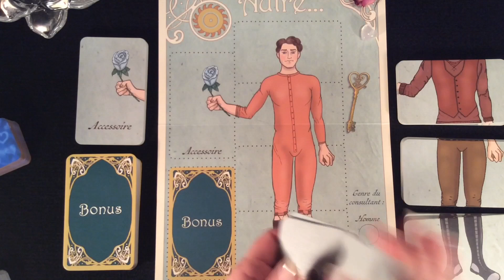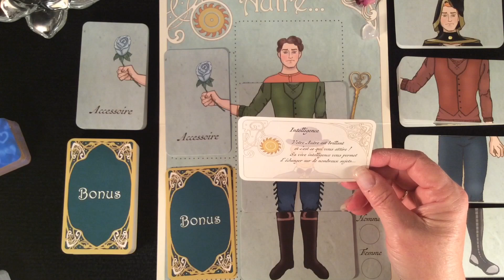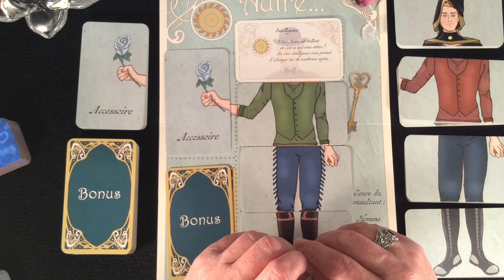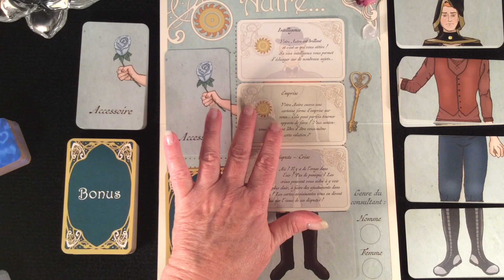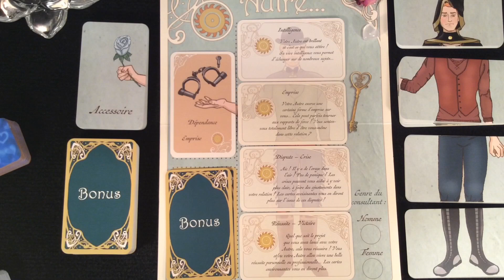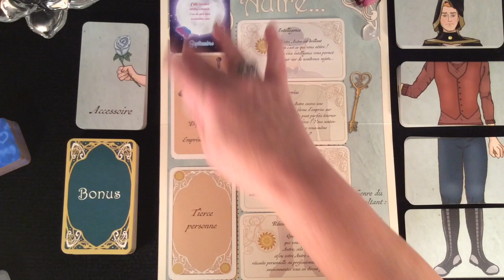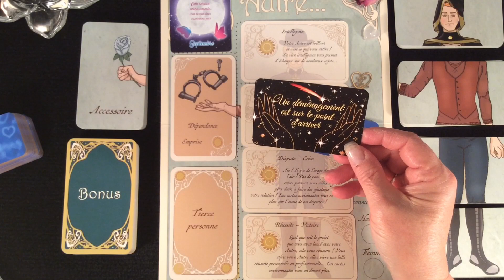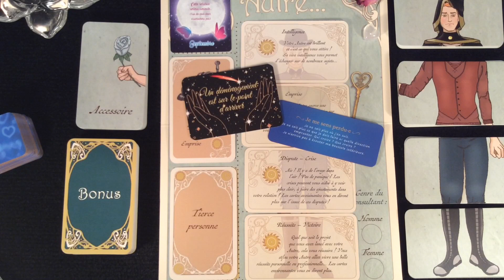Scorpion 🦂 Votre Autre | Qui est-il ?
🔮 Dans cette vidéo vous découvrirez un tirage général pour le mois d'octobre pour connaitre Votre Autre qui arrive ou qui est déjà là ? Pour le signe astrologique du Scorpion. Des pistes pour connaître ses pensées, ses sentiments, la direction que pourrait prendre cette relation, lieu et/ou datation.

En cartomancie vous avez toujours la liberté de suivre les conseils et guidances ou de continuer votre chemin comme d'habitude car rien n'est absolu ou figer dans le temps. Cependant, ces guidances sont là pour vous permettre d'éviter les piège de la vie et faire en sorte que votre chemin soit plus léger et agréable.

Je t'offre cette vidéo avec toute ma bienveillance, ma lumière et ma tendresse,
 🔮 Bienveillante Guidance
 ✨ Bon Visionnement

⭐️ Si la vidéo t'as plu, laisse-moi un petit Pouce Bleu 👍
⭐️ Si tu souhaites que ta question soit répondu dans une vidéo, laisse-là dans les commentaires ci-dessous 👇

___Consultation___

- Messages Clé
- Sphère Professionnelle
- Sphère Sentimentale
- Sphère Spirituelle